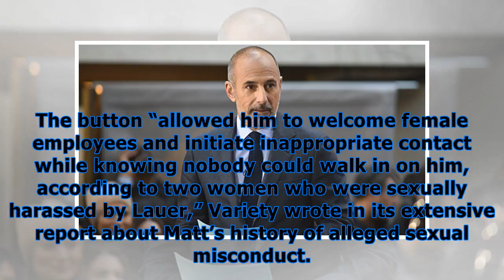Matt lauer’s private ‘locked’ office demolished after alleged ‘capades’ there, revealed